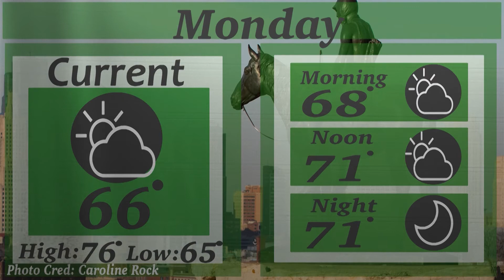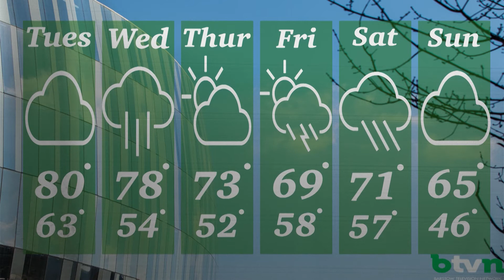BTVN April 25 2016